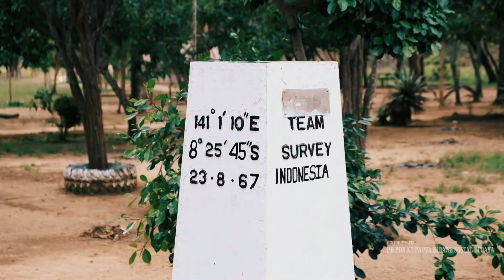Wonderful Merauke - PLBN SOTA Merauke, Perbatasan Paling Timur Indonesia di Papua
Menengok Pos Lintas Batas Negara (PLBN) Sota.
Pembangunan PLBN yang berada sekitar 90 kilometer dari Merauke itu dimulai pada Januari 2019. Kehadiran PLBN Sota diharapkan dapat mengembangkan kawasan perbatasan dan meningkatkan kesejahteraan masyarakat di sekitar.